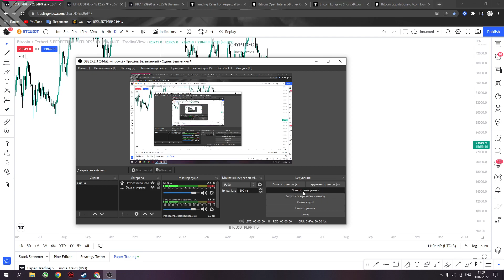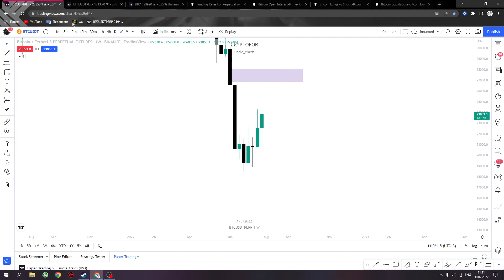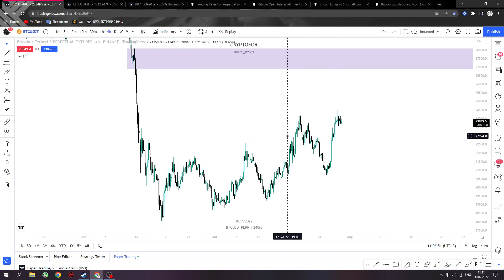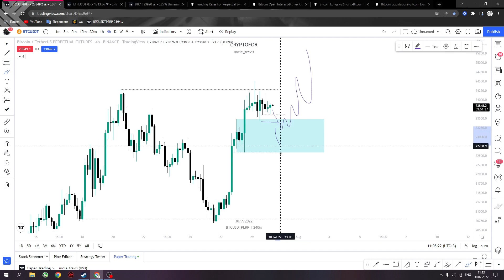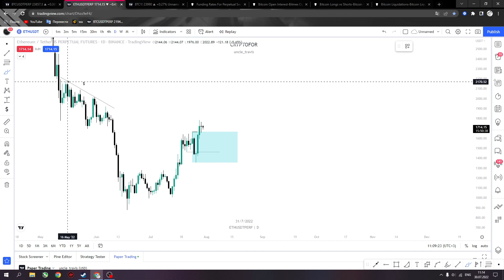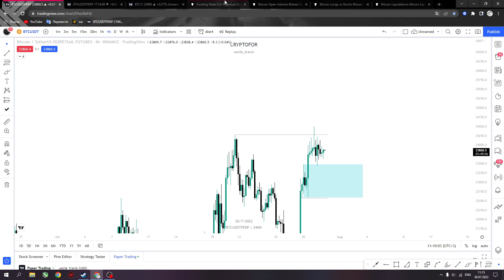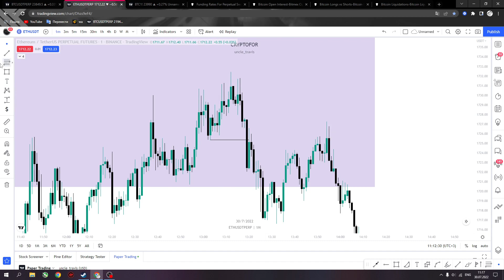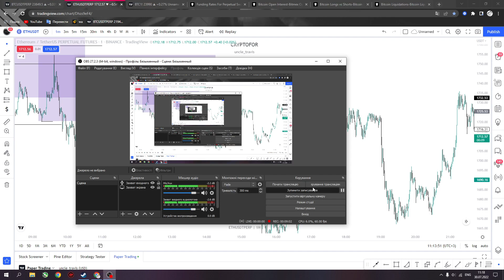Чи буде 26 000$ наступною зупинкою Bitcoin?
🟣УВАГА КОНКУРС!🟣

Серед людей, які відмітять мою сторінку Instagram у своїй stories і вставлять посилання на це відео я розіграю безкоштовний доступ до спільноти.